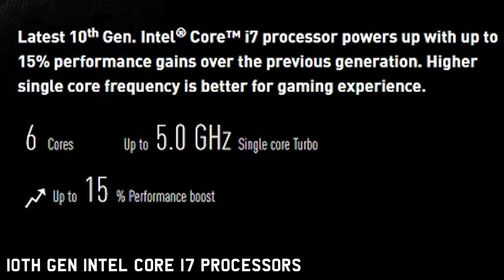Tengah Cari Gaming Laptop? Nah, MSI GF63 Gaming Laptop terbaru!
MSI EVOLVE_BE Enchanted with the dragon spirit. 10th. Gen Intel Core process/GeForce GTX16 series.

Buy Malaysia’s first 10th Gen Core processor GeForce 16 series gaming laptop

MSI Gaming Laptop GF Series
Model: GF63 Thin Bezel Gaming 10SCXR 047MY (GeForce®️ GTX 1650 MAX Q ,GDDR6 4GB)
Laptop specs:
* 15.6″ FHD (1920*1080), IPS-Level 60Hz 45%NTSCThin Bezel
* GeForce®️ GTX1650 Max Q, GDDR6 4GB
* Comet lake i7-10750H+HM470
* DDR IV 8GB (2666MHz)
* 512GB NVMe PCIe SSD
* 3 cell /4500mAH

MSI M92 GAMING MOUSE
Specification:
* DPI : Up to 4000 DPI
* Acceleration : 20 G
* High Speed Motion Detection : 60 IPS
* Polling Rate : 500Hz
* Button Durability : 10 Million Times
* 5 Level DPI Switch ( 500 Red / 1250 Green / 2500 Yellow / 3000 aqua / 4000 Purple
* 9 Button, press bottom button to adjust different RGB LED effects